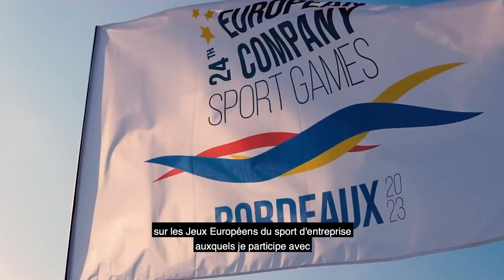Damien Seguin aux Jeux Européens du Sport d’Entreprise avec la Team APICIL !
Du 14 au 18 juin 2023, pas moins de 600 entreprises issues de 40 pays européens se sont réunis à Bordeaux pour participer aux Jeux Européens du Sport d’Entreprise !
Parmi les 95 collaborateurs du Groupe APICIL présents sur place, Damien Seguin accompagné de 4 autres athlètes de la Team APICIL, étaient à leurs cotés.